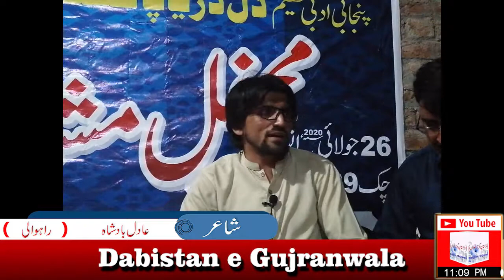Adil Badshah I عادل بادشاہ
26th July 2020 بروز اتوار چک نمبر 89 جنوبی سرگودھا میں دل دریا پاکستان رجسٹر دی چھتر چھاویں پنجابی مشاعرہ

Dabistan e Gujranwla
Adil Badshah
عادل بادشاہ #